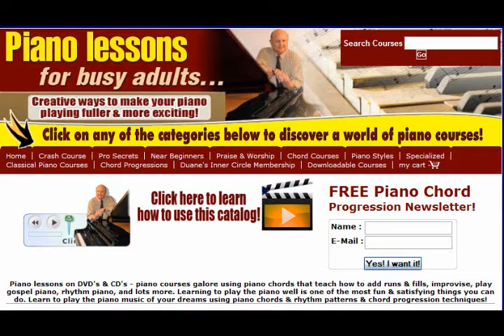Sister Scales: B major scale and the Db major scale - How are they related?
***For lots more good stuff on piano playing come on over to my website. and sign up for the free newsletter on "Exciting Piano Chords & Sizzling Chord Progressions!"
You'll learn piano chords galore and how to apply them when you play piano. Chords are the "missing link" in most piano lessons and you can learn them all easily. Learn piano playing and music theory at the same time - it will make your progress faster
and you will understand music like you never have before.

Sister Scales: B major scale and the Db major scale - How are they related? Both use all the black keys on the piano keyboard. The key of B has 5 sharps, and the key of Db has five flats.